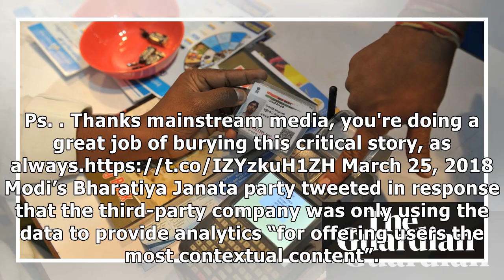24h News - 'Getting naked before the white man': Indian minister rubbishes privacy fears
24h News - 'Getting naked before the white man': Indian minister rubbishes privacy fears